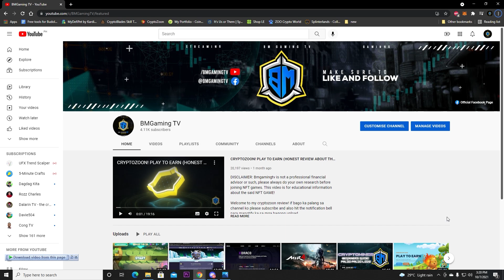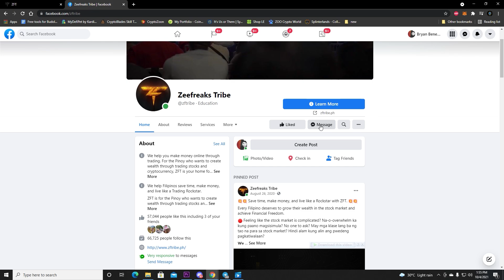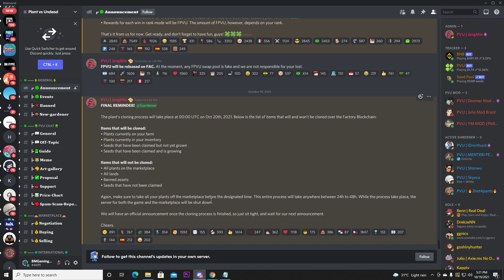PLANTS VS UNDEAD CLONING PROCESS AND PVP MODE EXPLAINED? FPVU TOKEN (NEW PVU TOKEN)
Sa mga gustong matuto kung papaano magtrade, ZFT is offering BLUEPRINT. this course is full of information about trading and technical analysis, plus you will be able to be a part of the community wherein you will be able to have a mentor that would help you in your trading journey!

2. message the page - look for the option ZFT Blueprint
3. Follow the instructions and use this code to get a 500 pesos discount -- BMGamingTV#4699
4. after you finish following the instructions, wait for the email of ZFT Blueprint team and they will send you the link to the blueprint course
5. Enjoy and keep learning guys! para di naman sayang yung ibabayad nyo :)

ANYWAY, PLEASE JOIN ME SA TELEGRAM GROUP NATIN PARA LAGI TAYONG NAKAKAPAGUSAP MGA TOHLZ!

Follow nyo narin ako sa Facebook and Twitter guys :)

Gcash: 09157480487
Metamask BSC: 0xB0C46bbfFCC71169a285d26c261942E0c5f3Dd69